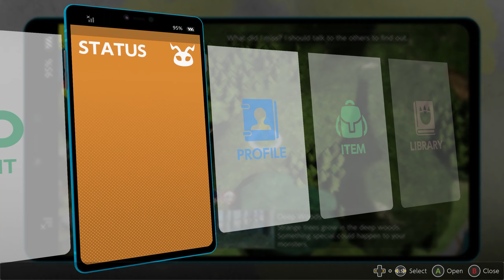This Got Intense | Digimon Survive | Part 45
This episode get's a bit intense.